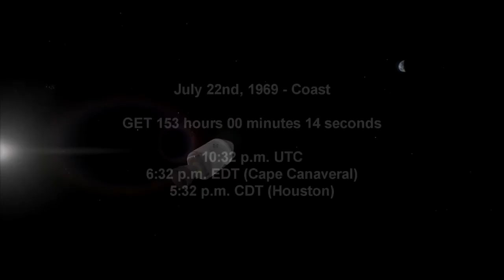Apollo 11 Complete Real-Time - 153:00 to 156:00 - Coast/TV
Continuing to return home, the astronauts send back a brief 18 minute TV transmission started 2 hours and 35 minutes into this video.